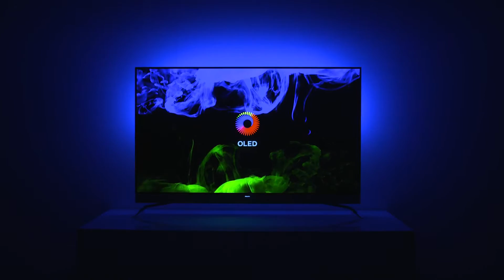Philips’ten Dünyanın İlk Ambilight OLED TV’si!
Philips ilk OLED TV’si olan 55 inch 901F modelinin Almanya’daki IFA Fuarı’nda tanıttı. OLED ile Ambilight teknolojilerini birleştiren bu özel televizyon, görüntü performansında kalite standardını yukarıya taşırken, TV’de tasarımın ulaştığı zirveyi temsil ediyor.